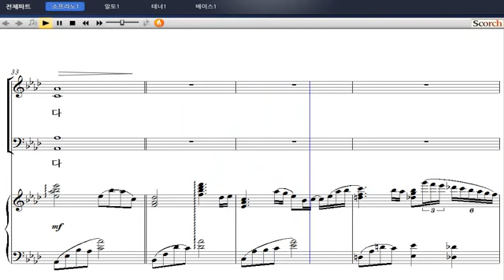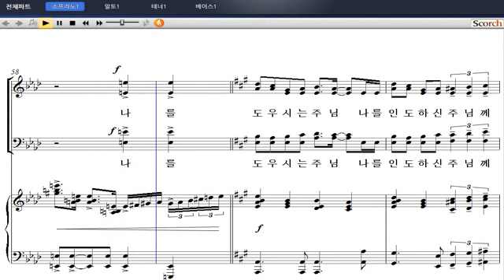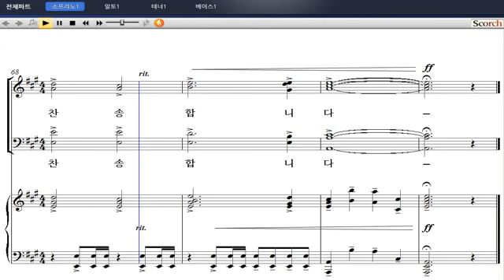[샬롬의 노래 베스트 3] 24. 나를 도우시는 주님(김민지 작곡) - 소프라노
24. 나를 도우시는 주님(김민지 작곡) - 소프라노